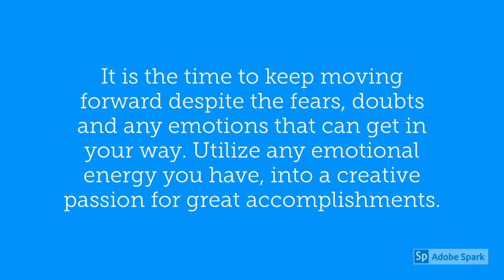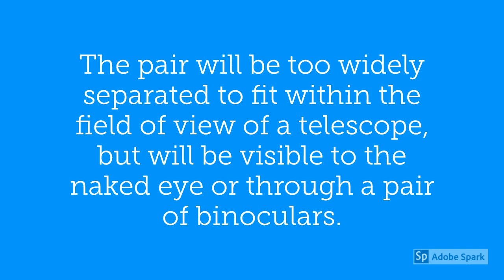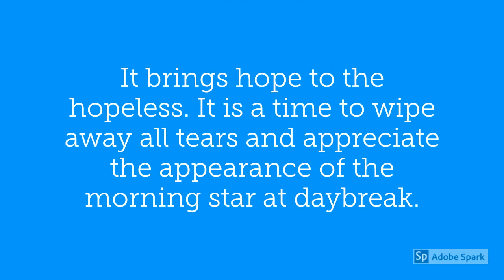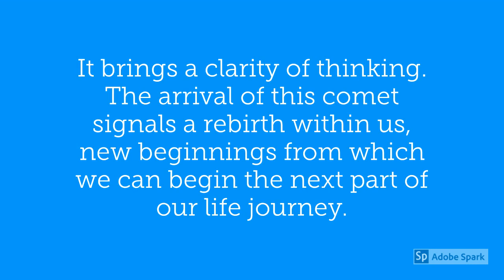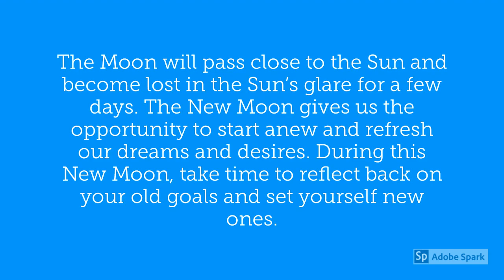August 2019 Astrological Events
August 2019 Astrological Events, including: Asteroid 39 Laetitia at Opposition, Conjunction of the Moon and Jupiter, Full Moon Sturgeon Moon, Mars at Aphelion, Moon and Saturn, Perseid meteor shower, α–Capricornid meteor shower